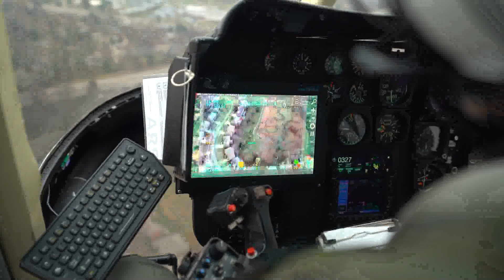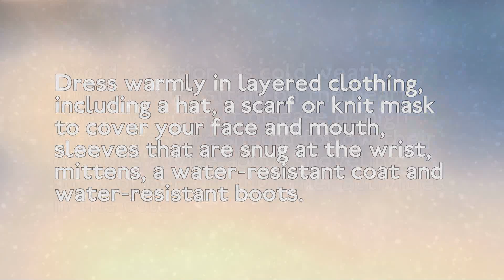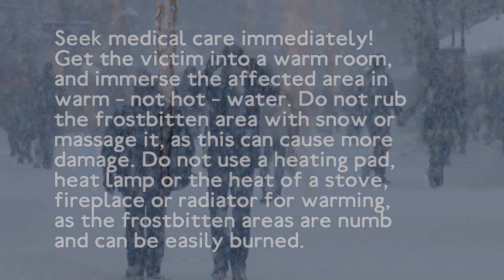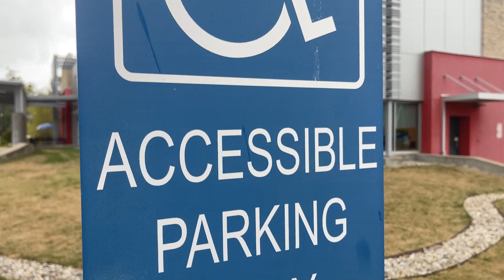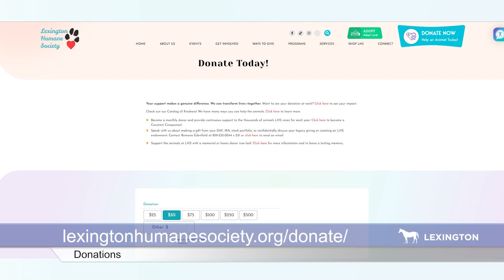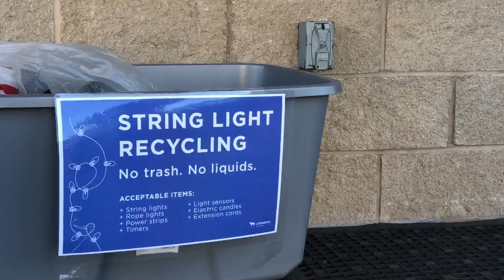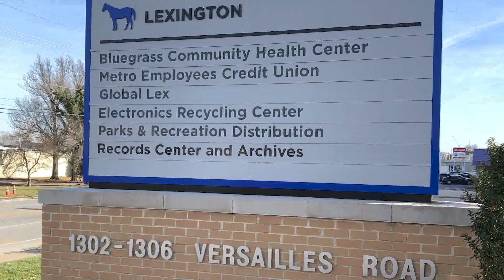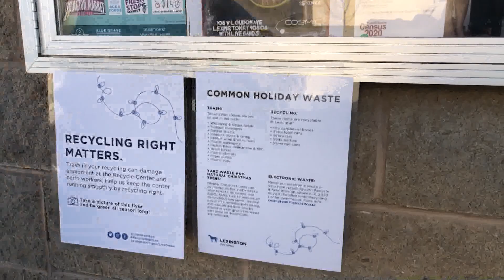Lexington Now - December 18, 2023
Your Lex PD
Cold Weather Safety
And Holiday Recycling